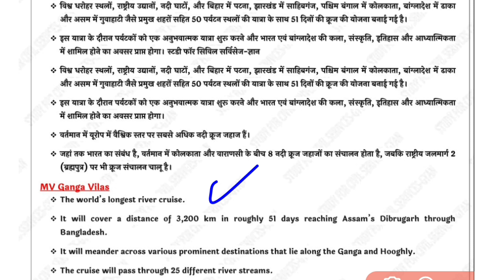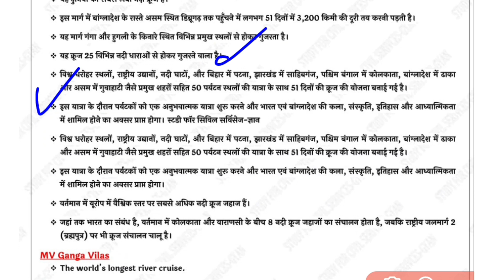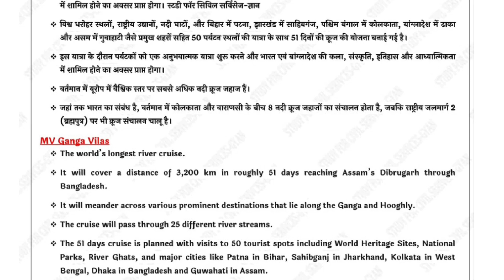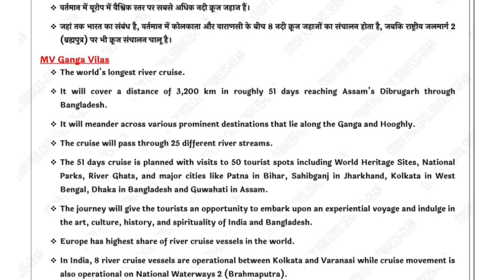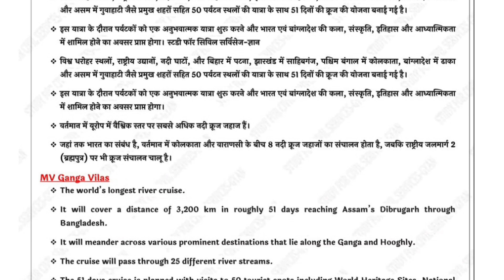एमवी गंगा विलास | MV Ganga Vilas Important Fact |uppsc | uppcs | ro aro | beo | vdo | upsssc